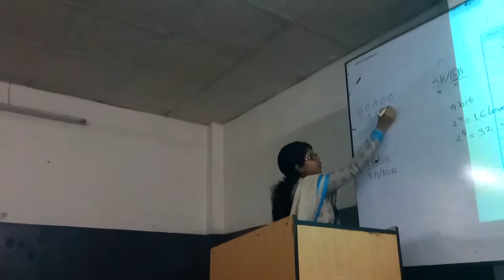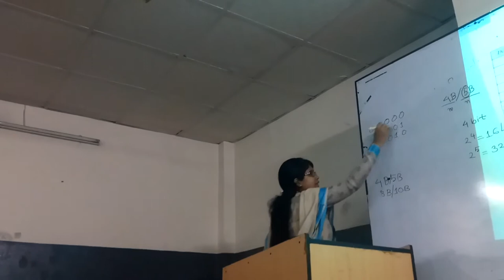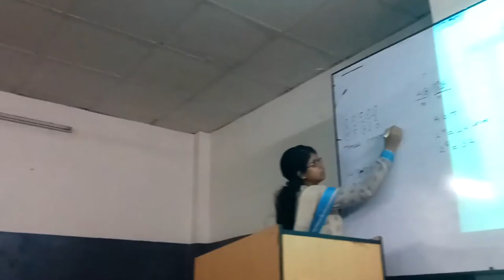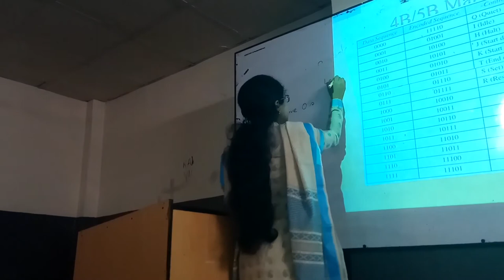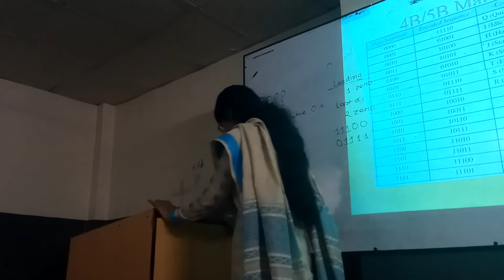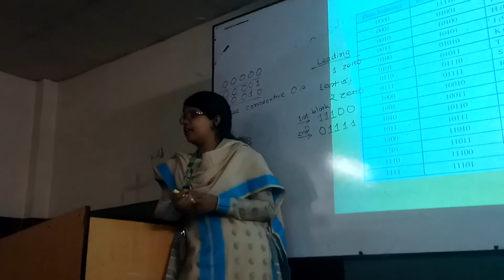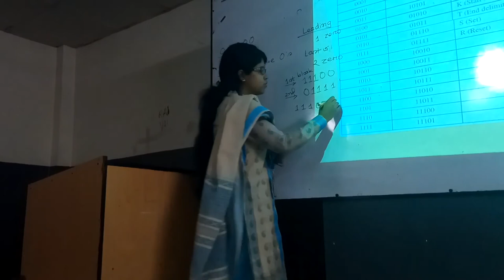3. Data Communication - Block Coding - Part 3 (Chapter 4) || Bangla - বাংলা